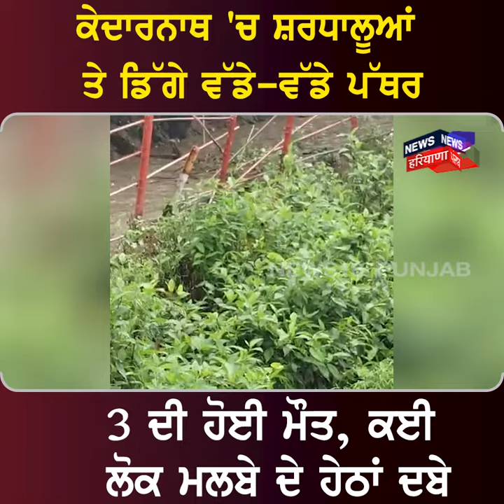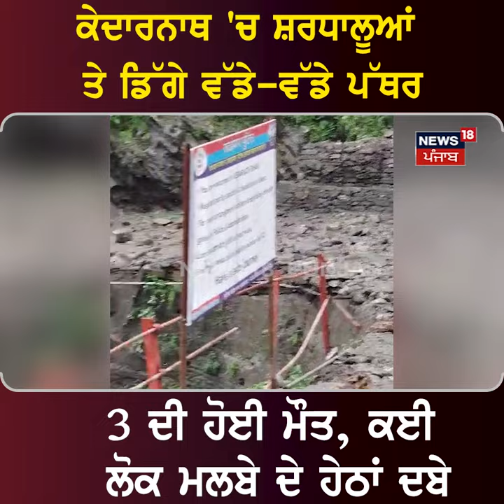Kedarnath Accident | ਕੇਦਾਰਨਾਥ 'ਚ ਸਰਧਾਲੂਆਂ 'ਤੇ ਡਿੱਗੇ ਵੱਡੇ-ਵੱਡੇ ਪੱਥਰ, 3 ਦੀ ਮੌਤ | Latest News | N18V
ਕੇਦਾਰਨਾਥ 'ਚ ਸਰਧਾਲੂਆਂ 'ਤੇ ਡਿੱਗੇ ਵੱਡੇ-ਵੱਡੇ ਪੱਥਰ, 3 ਦੀ ਹੋਈ ਮੌਤ, ਕਈ ਲੋਕ ਮਲਬੇ ਹੇਠਾਂ ਦਬੇ।

News18 ਪੰਜਾਬ/हरियाणा/हिमाचल एक क्षेत्रीय न्यूज़ चैनल है जिसपर ਪੰਜਾਬ, हरियाणा, हिमाचल, देश एवं विदेश की खबरें प्रकाशित की जाती हैं | समाचारों क साथ-साथ इस चैनल पर समकालीन विषयों पर वाद-विवाद एवं विशेष सीरीज भी प्रकाशित होती हैं जो की काफी रोचक एवं सूचनापूर्ण हैं | n18oc_Kedarnath